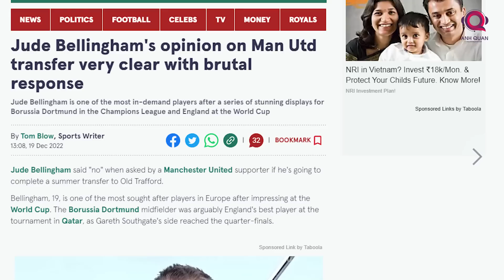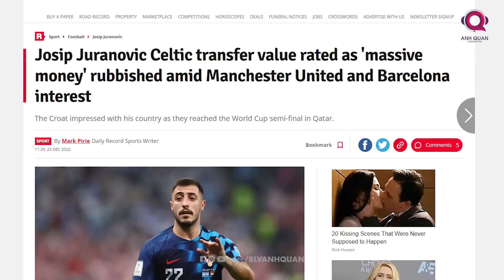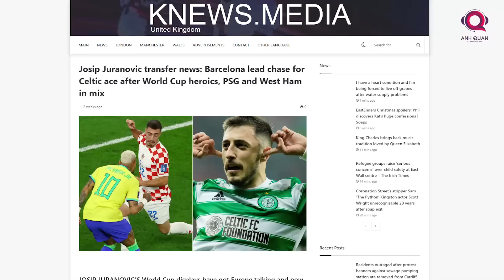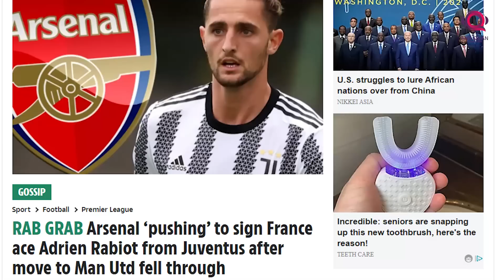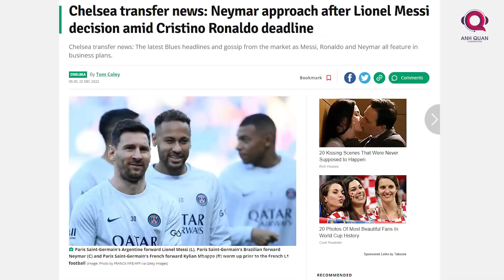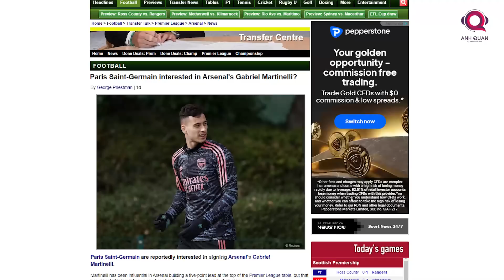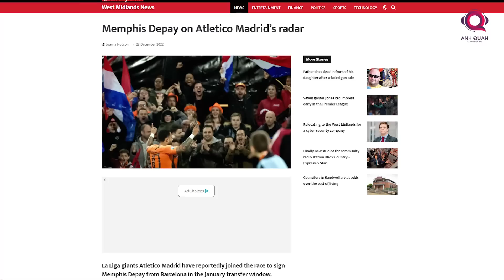TIN CHUYỂN NHƯỢNG NGÀY 24/12: JUDE BELLINGHAM GIA NHẬP REAL MADRID?, NEYMAR KHOÁC ÁO CHELSEA?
Chỉ còn hơn 1 tuần nữa, thi trường nhượng mùa đông mùa giải 2022/23 sẽ chính thức mở cửa. Các câu lạc bộ hàng đầu châu  u vẫn đang ráo riết săn tìm những cái tên chất lượng để bổ sung nhân sự và chinh chiến tại giai đoạn cuối cùng của mùa giải này.
World Cup rõ ràng là sân chơi chất lượng; giúp các CLB có cái nhìn tổng quan hơn trước khi xuống tiền cho bất cứ mục tiêu nào. Đó cũng là bệ phóng giúp nhiều cầu thủ được các CLB hàng đầu châu  u để ý và hỏi mua.
Chào mừng các bạn đã trở lại với bản tin News 10g30 ngày 24/12. Đây sẽ là nơi tôi và các bạn sẽ cùng nhau điểm qua những tin đồn chuyển nhượng đáng chú ý trước thềm phiên chợ đông mở cửa. Liệu đâu là những bản hợp đồng chất lượng, nhiều khả năng được kích nổ trong vòng 1 tháng tới. Hãy cùng tôi tìm hiểu nhé